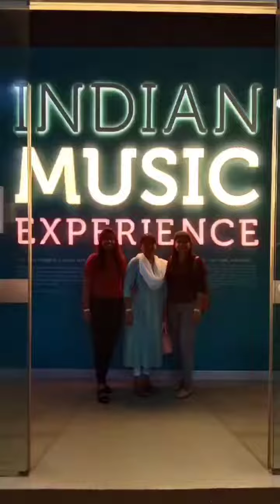February 1, 2023